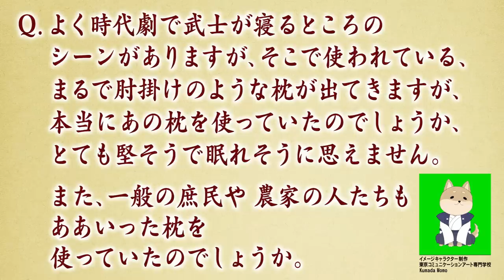徳川四天王の1人・酒井忠次の見どころ＋時代劇の堅そうな枕は本当に使われていたのか？【YouTube限定】「第54回偉人・こぼれ噺 」BS11偉人素顔の履歴書 加来先生のアフタートーク)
番組収録後に、これから放送する回の見どころなどを番組人事部長で歴史家の加来耕三先生にたっぷりと語っていただく「偉人・素顔の履歴書」のアフタートーク54回目です。

今回は
　2023年1月21日(土)夜8時放送、「酒井忠次 編」の見どころと、
　収録で話しきれなかったエピソードもご紹介。

徳川四天王の1人・酒井忠次。
重臣中の重臣だった忠次と徳川家康との関係は？
忠次の特に優れていた点とは？

加来先生が視聴者の質問に答える「教えて！加来先生」のコーナーでは、
酒井忠次が家康の長男・信康の切腹に黙って従ったのはなぜ？
時代劇で使われている堅そうな枕は本当に使われていた？　など
たっぷりとお届けします。